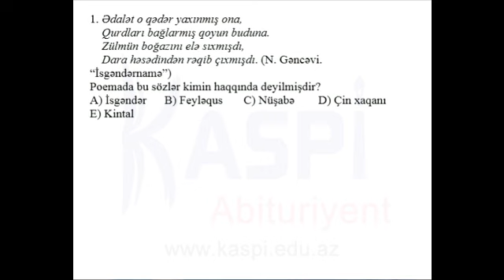Kaspi Abituriyent - Sınaq imtahanı - Fevral 2014 - 10-cu sinif - Ədəbiyyat - 26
Kaspi Abituriyent - Sınaq imtahanı - Fevral 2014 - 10-cu sinif - Ədəbiyyat - office depot, homedepot, school, depor, importance of education, education perfect, education quotes, school education,